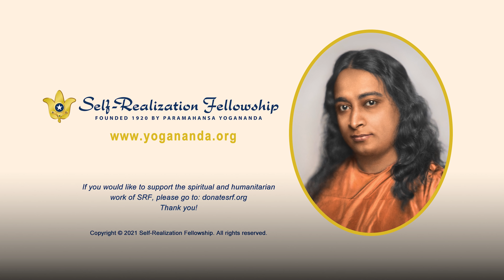Satsanga on Nurturing a Personal Relationship With God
Self-Realization Fellowship nun Sister Draupadi shares wisdom from Paramahansa Yogananda on how to address two fundamental—and interwoven—questions on the spiritual path: “What can I do to nurture a personal relationship with God?” and “What will help me to sustain that relationship through all the ups and downs of daily life?”

She explains how becoming anchored in a personal relationship with the Divine “imparts to us spiritual strength, protection, and the divine understanding with which we can navigate successfully through all the difficulties and the uncertainties that we face in our world today.”

This satsanga, which was recorded at the SRF International Headquarters in Los Angeles, includes a period of guided meditation and chanting.

To learn about the Self-Realization Fellowship Lessons, the core of Paramahansa Yogananda’s teachings, where he gives personal instruction in the science of meditation and the art of balanced spiritual living to make one’s life complete

In this satsanga, Sister Draupadi discusses the great influence that Sri Daya Mata was on her spiritual life. Below are two links to books by Daya Mata, in which she shares tremendous wisdom on developing and nurturing a relationship with the Divine.

To participate in a group meditation through the SRF Online Meditation Center